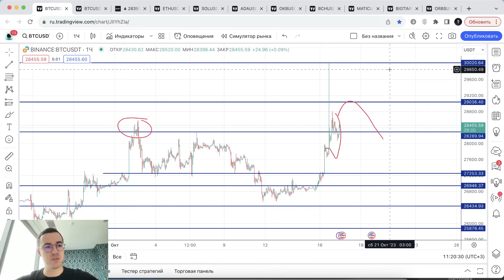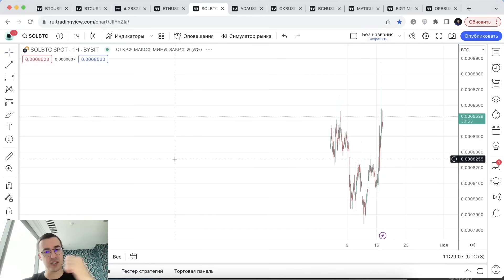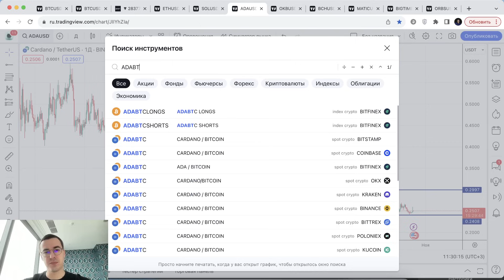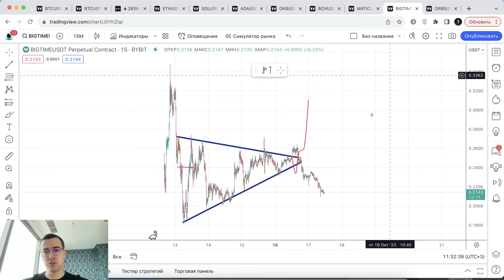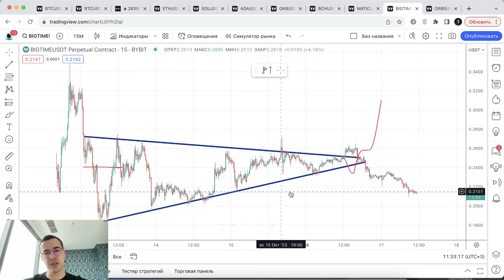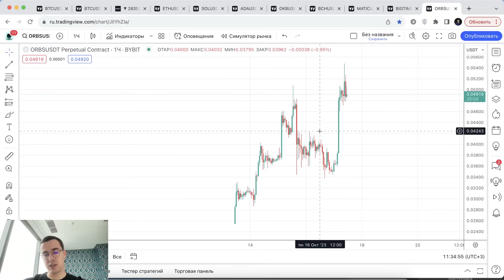Биткоин ETF одобрили (нет).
Прогноз криптовалют: BTC, ETH, SOL, ADA, OKB, BCH, MATIC, BIGTIME, ORBS